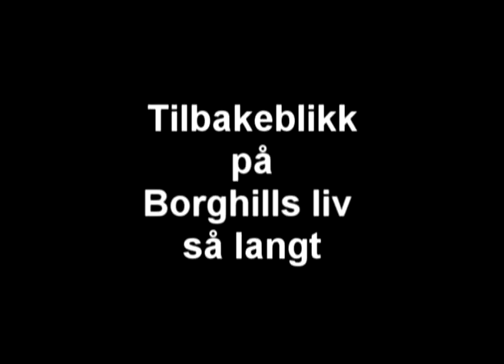Borghill the Bernese mountain dog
A little movie put together from small videoclips taken over the last three years of my dogs life.